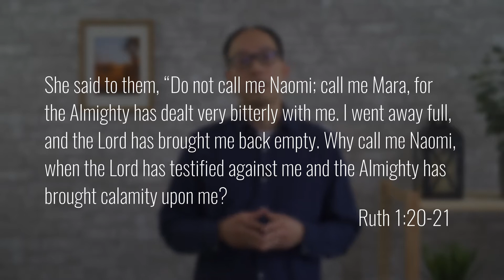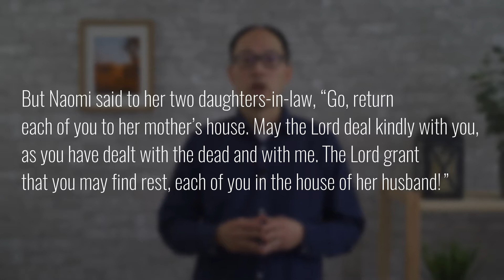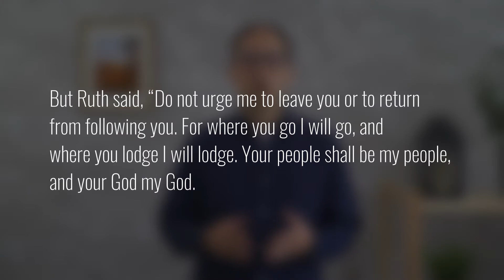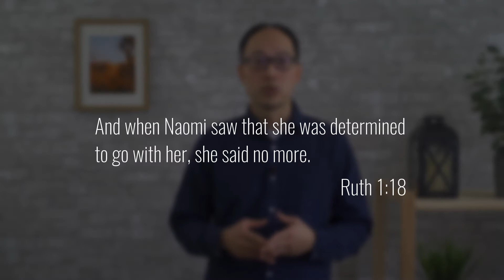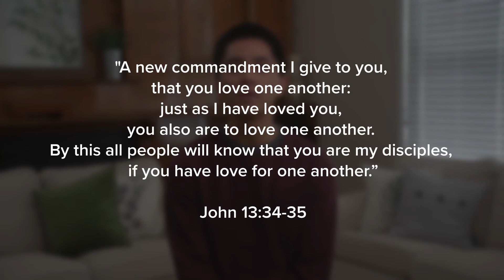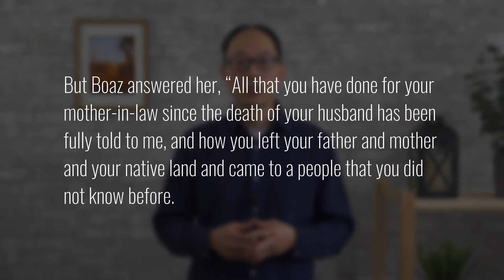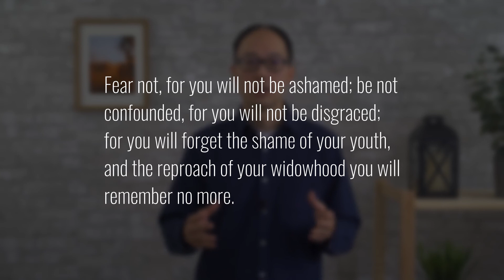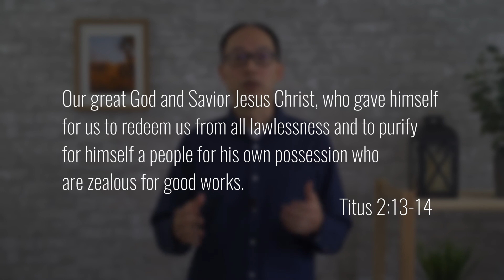Ruth | They Walked With God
Ruth 1 & 2 - Ruth made a commitment to Naomi. She placed this relationship above her own interests and in doing so showed what total commitment looks like. In our "you do you" society, this might seem crazy. However, through her life, we can see that a life committed to God and others brings so much more joy than living for yourself.